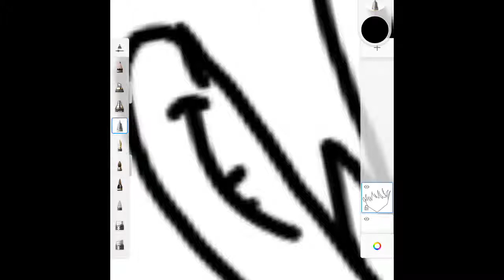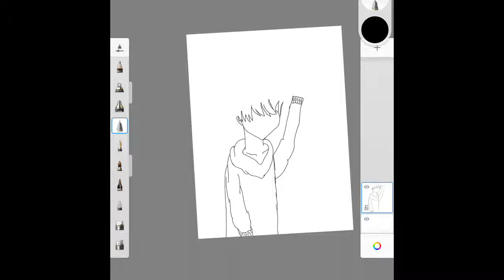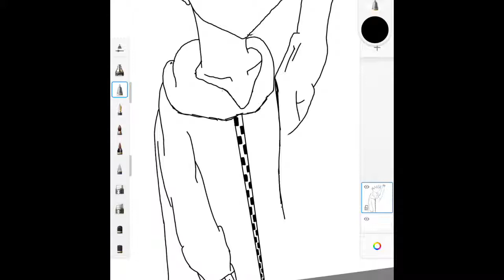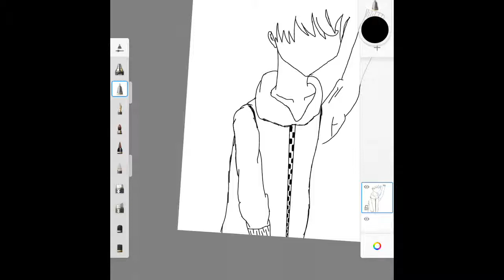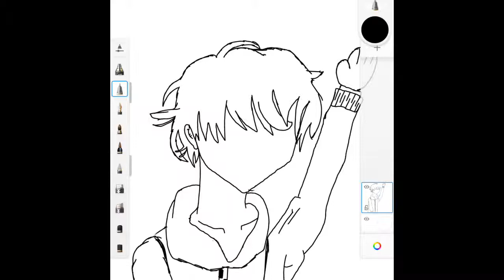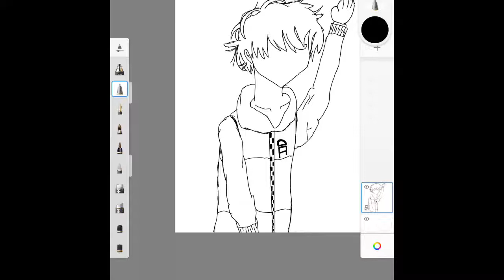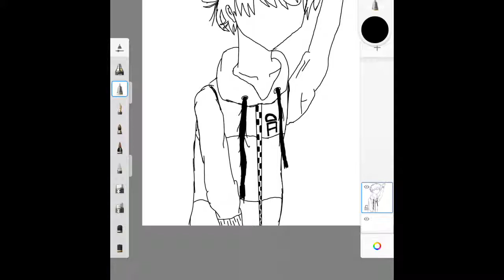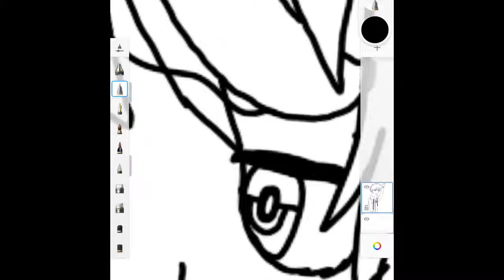Anime Speed Draw Part1